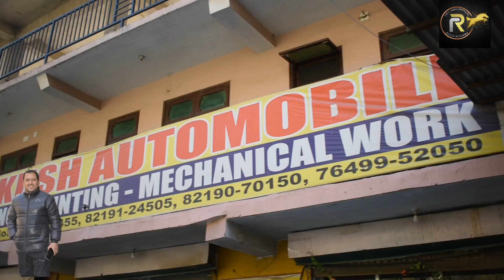Eon car big problem ❤️❤️❤️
Er Rock Rocky
Contact ankush automobile shop
Near badrash